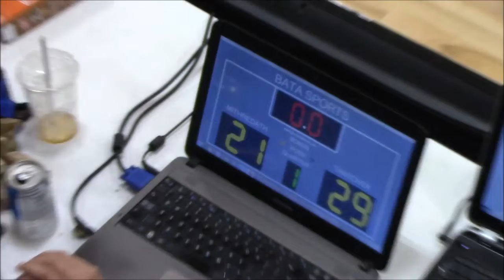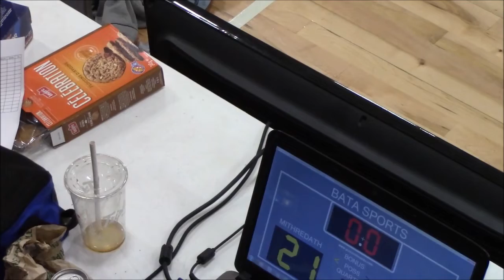06-23-2019 - Takeover VS Mithredath